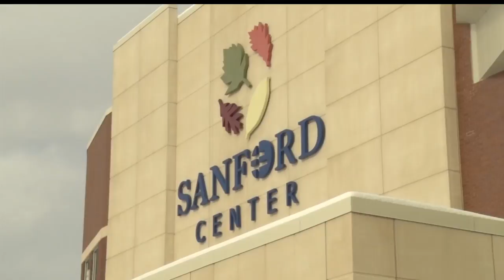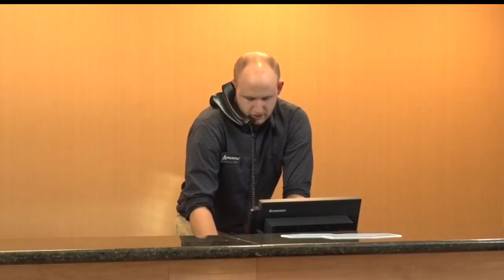Bemidji Hotels Voice Concerns Over Hospitality Tax